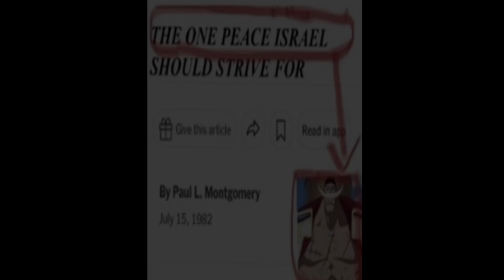Dream - Mask (gangsta rap edition)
guys me sign direma maske cause i was fortnmce to sing kikjti beacusn er oif whaltkzach grrrrrr he sucvk djhuaw alsot he souir suck